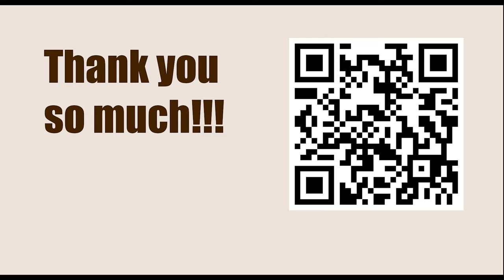Titled Tuesday 21th Mar Late 2023 - Round: 8 || Parham Maghsoodloo vs Vladimir Kramnik